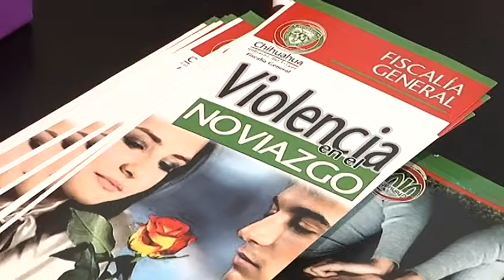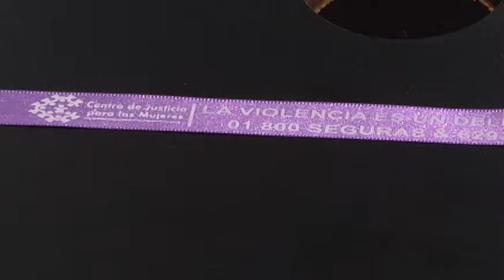IMAGENES Celebracion dia internacional vs la violencia 25 Nov 2015